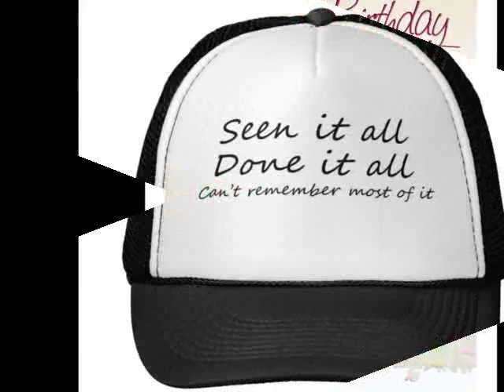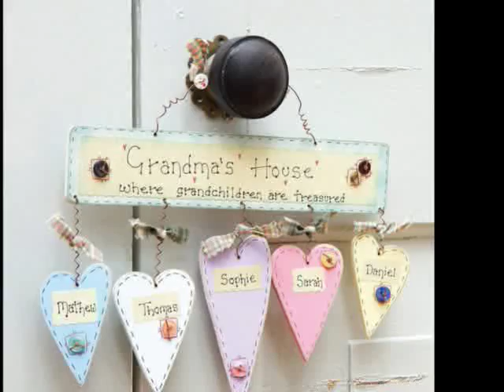Unique Birthday Gifts For Her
Unique United